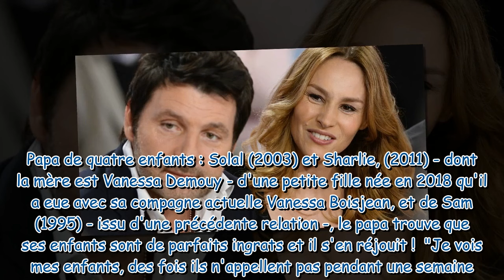"Ils s'en foutent !" : Philippe Lellouche évoque l'ingratitude de ses enfants et il en est plutôt co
"Ils s'en foutent !" : Philippe Lellouche évoque l'ingratitude de ses enfants et il en est plutôt content !